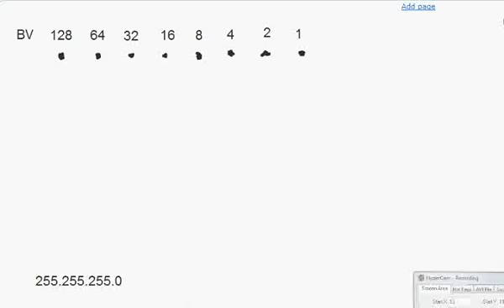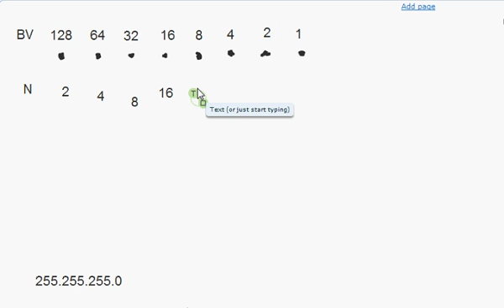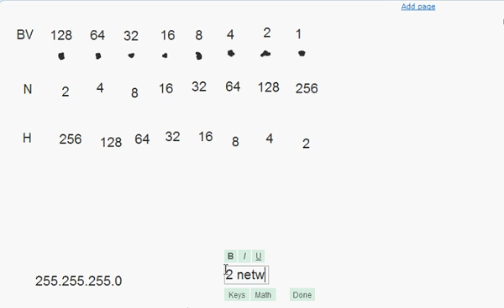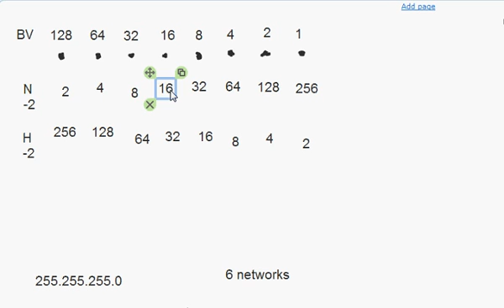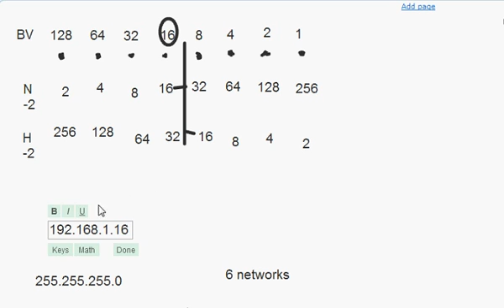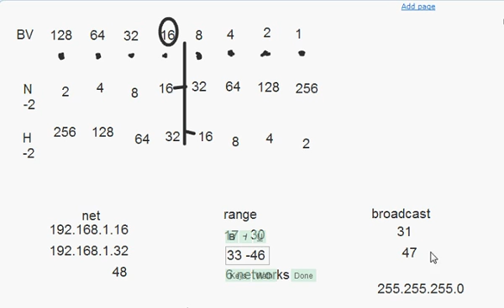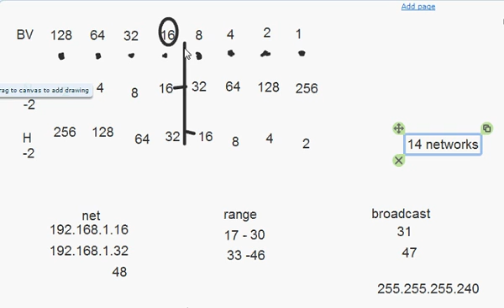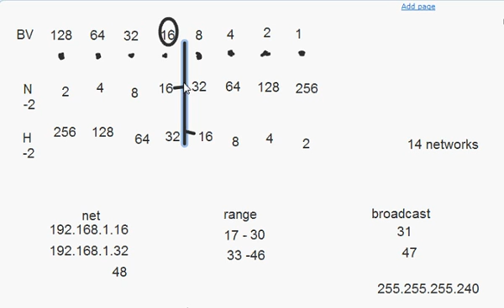Subnet made easy subnetting 101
Cheat Sheet. Fast forward the first 5 minutes if you want. Slow getting started, was made for a friend who was having trouble understanding. Low volume.  Subnetting made easy.  Don't struggle with subnetting, watch this video.  If you are taking a networking class, you'll have to learn the sub-netting basic.  This is a trick I learned to calculate sub-nets fast.  If you are taking a test where you need to figure out how many hosts you will get in a sub net or know the sub-net mask, then you'll want to watch this video. subnetting 101